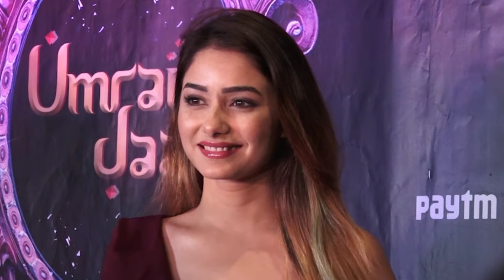कुमकुम भाग्य सीरियल में नजर आ रही अभिनेत्री लीना जुमानी कि यह है रियल लाइफ फैमिली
Actress_ Leena_ Jumani_ seen_ in_ Kumkum_ Bhagya_ serial_ that_ this_ is_ real_ life_ family

Title leena jumani real life family.

 Friends, the show "Kumkum Bhagya", which is aired on Zee TV, is one of those serious, working in which every one of its actors has made their career, including one named "Leena Jumani", who played the negative role of Tanu in the show.  Even by playing the role, sometimes her acting, sometimes beauty and sometimes her style has won the hearts of the audience, due to which many consider her as one of their favorite actresses.

But friends, you must have known everything about the actress "Leena Jumani", but do you know about her real life family, who does who in her family, and what all those people do, and how  You may not know, so in today's video we are going to give you answers to these questions, by introducing them to their real life family, if you also want to know the answers to all these questions, then join us in this.

 "Leena Jumani", who played the role of Tanu in the serial "Kumkum Bhagya", was born in a Sindhi family in Gujarat, which has a total of 4 members in this family, including her, her parents and her one sister!

 Talk about this family, then tell that their family starts, from the main member of their house i.e. their father whose name is "Murlidhar Jumani", who is a businessman by profession and is very successful in his career today, tell  Although his father does not like to be in the limelight, but because there is a very good bond between "Leena Jumani" and his father, so his father can be seen in some pictures on his social media.

 After the father, talk about his mother, then tell that his mother's name is "Sita Jumani", who takes care of his house as a duodenum, but because Leena is very close to her mother, many pictures of both of them are available.  In which everyone appreciates seeing the beautiful bond between these two.

 Along with her parents, she also has an elder sister, whose name is "Varsha Jumani", who has married and settled her home today.  That's why there is hardly any pictures and information available of his sister.

 After this family, talk about the members of their hearts, that is, tell about their affairs, Leena Jumani has been in the industry for many years, but despite this, she has had an affair with only one person till date, and that is "  Rahul Sachdev, who is an American based businessman, whom he started dating as soon as he entered the industry and that is why after dating each other for a long time, both of them got engaged and married in the year 2013.  Took a step, but regrettably, despite being engaged, some problems came between these two, due to which both of them have separated today.

 After talking about his family, about his likes and dislikes, let us tell you that the favorite TV actor of "Leena Jumani" is "Ritvik Dhanjani", who has worked with him in the serial "Bandini", both of them had their first show.  And due to this, both of them became very good friends, where later they liked Hrithik's acting and his behavior so much that today Hrithik has become his favorite TV actor.

 Along with TV actor, he is also his favorite South actor and talk about his favorite South actor is none other than "Nagarjuna Akkineni".  He has also won the heart of "Leena Jumani", talking about whom "Leena Jumani" has even said that Bollywood actors have also failed in front of South actors and in front of Nagarjuna.
 Not only could he not tease, only after seeing his acting, he had dreamed of coming into the industry, due to which "Nagarjuna" is his favorite actor as well as his inspiration.

So friends, what would you like to say about the favorite actor of "Leena Jumani" and his family, do tell us your opinion by commenting in the comment box, as well as to see more such funny news related to the TV industry, you can subscribe to our channel.